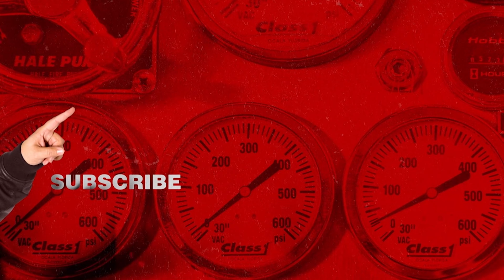The Best Chief McConky and Eddie Moments (Mashup) | Tacoma FD | truTV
Double the moustache, double the fun. Chief McConky (Kevin Heffernan) and Captain Eddie (Steve Lemme) know how to lead Station 24. Get ready to laugh with the best Chief and Captain moments. Watch Tacoma FD on truTV.